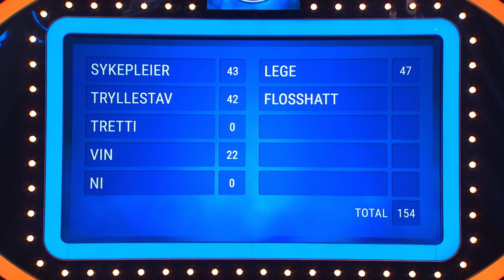Per Sandberg og familien i finalerunden! | Familieduellen 2019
Familieduellen er den norske versjonen av den amerikanske gameshow-suksessen "Family Feud". To kjendisfamilier skal konkurrere om å gjette hva nordmenn har svart på alt mellom himmel og jord! Hvem kjenner det norske folk best?

Her konkurrerer Per Sandberg og Bahareh Letnes mot Mia Gundersen og familien!

Familieduellen ser du hver lørdag kl. 20.00 på TV 2 eller når du vil på TV 2 SUMO!